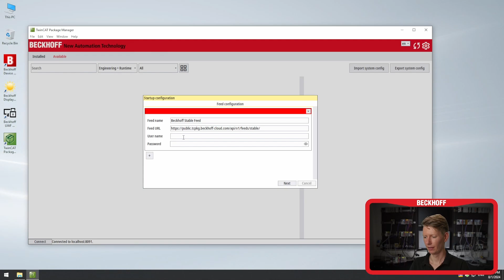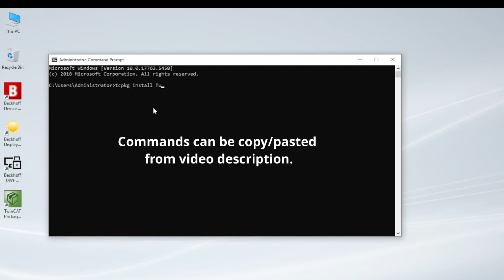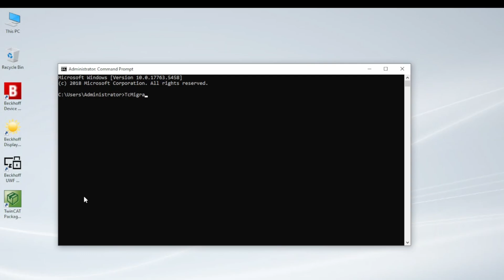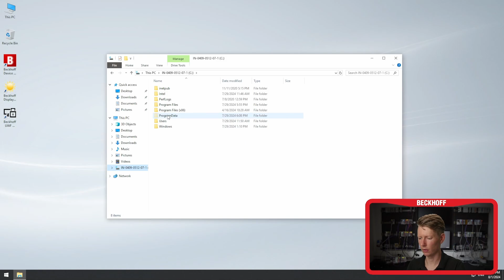TwinCAT 3 - Complete uninstall (English Subtitles)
I denne video viser jeg hvordan man kan fjerne TwinCAT fuldstændigt fra et system.
In this video I show how to completely remove TwinCAT from a system.

Commands used in the video:

tcpkg install TwinCAT.xae.migratecli

TcMigrateCmd clean

TcMigrateCmd clean --whatIf False